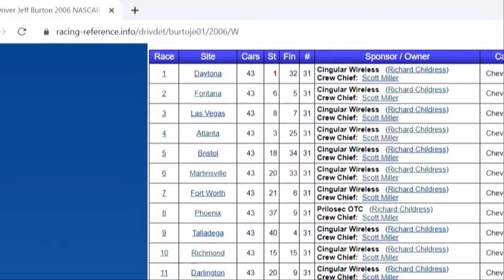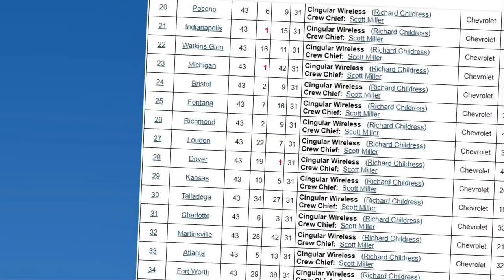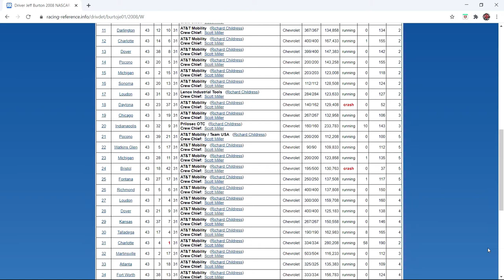Jeff Burton Resurgence [2006-2008]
In this video I talk about the forgotten Resurgence Jeff Burton had between the years of 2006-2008.

Video footage credit:

NASCAR
Motorsports on NBC
Stanley Creekmore
BigRocky26
NASCAR RACES
pwinger22
Keith Lyons
SMIFF TV
dracolich66
KingCuervo88
Dave W
Matt G

Jay Electronica - Exhibit A (Instrumental)